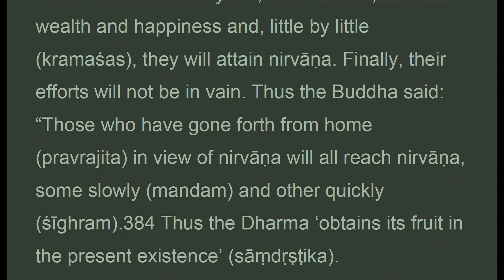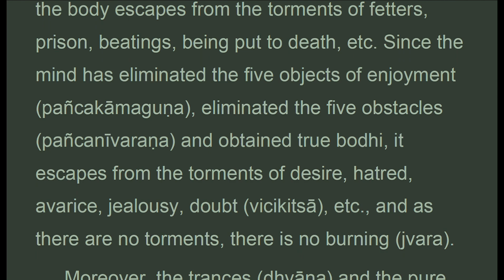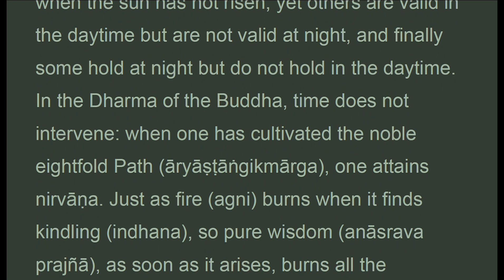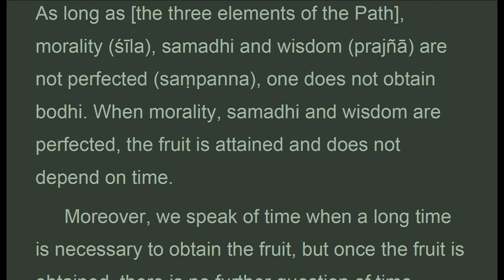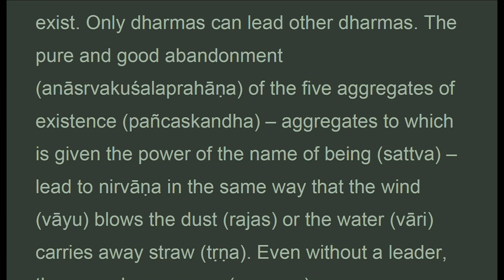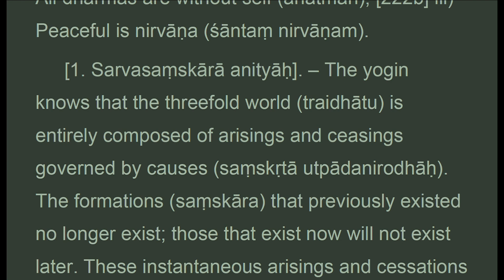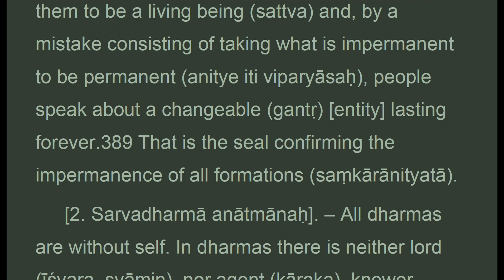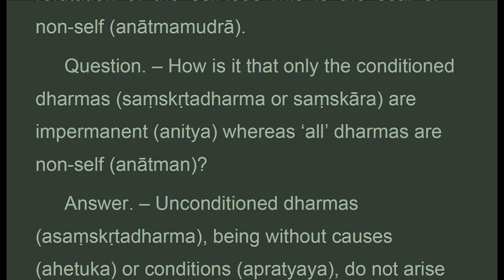TGVW_036F_US, CH. 36: THE EIGHT RECOLLECTIONS, Treatise Great Virtue Wisdom, Chodron (Jun 2021)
. . . .  "question. If the leader does not exist, how to lead to the good place?
 answer. It is true that the leader does not exist. Only dharmas can lead other dharmas. The pure and good abandonment of the five aggregates of existence aggregates to which is given the power of the name of being lead to nirvana in the same way that the wind blows the dust or the water carries away straw. Even without a leader, there can be progress.
 moreover, in the complex of causes and conditions, there is neither agent nor leader who exercises control over the causes and conditions on which the retribution depends.
 6. Dharma of unhindered penetration
 the dharma is of unhindered penetration. Utilizing the seals of the dharma of the buddha, his penetration is unhindered in the same way that the holder of the royal seal is never delayed or restricted in his movements.
 question. What are the seals of the buddhas dharma?
 answer. There are three kinds of seals of the buddhas dharma: i) all conditioned dharmas arising and perishing from moment to moment are impermanent; ii) all dharmas are without self; iii) peaceful is nirvana.
 . Sarvasamskara anityah. The yogin knows that the threefold world is entirely composed of arisings and ceasings governed by causes. The formations that previously existed no longer exist; those that exist now will not exist later. These instantaneous arisings and cessations coming forth like a series may be seen and cognized in the way that one cognizes and sees a series of similar moments in the water of a river, the flame of a lamp or a storm. This is why people consider them to be a living being and, by a mistake consisting of taking what is impermanent to be permanent, people speak about a changeable entity lasting forever. That is the seal confirming the impermanence of all formations..."
CHAPTER 36: THE EIGHT RECOLLECTIONS

1. Thanh Tinh Dao (Oct 2019) Chữ Đọc
2. The Path of Purification (Oct 2019) Audio Text
3. Kinh Vien Giac (Oct 2019) Chữ Đọc
4.Sutra of Complete Enlightenment (Oct 2019) Audio Text
5. Kinh Lang Nghiem (Oct 2019)
6. Kinh Duy Ma Cat (Oct 2019) Chữ Đọc
7. Shurangama Sutra (Oct 2019) Audio Text
8. Vimalakirti Nirdesa Sutra (Oct 2019) Audio Text
. and more

1. Samyutta Nikaya 1 --- 5 (Apr 2020)
2. Kinh Tuong Ung 1 --- 5 (Apr 2020)
3. Đại Bát Niết Bàn (May 2020)
4. Nirvana Sutra  (May 2020)
5. Trường Bộ Kinh (July 2020)
6. Digha Nikaya (July 2020)
... and more